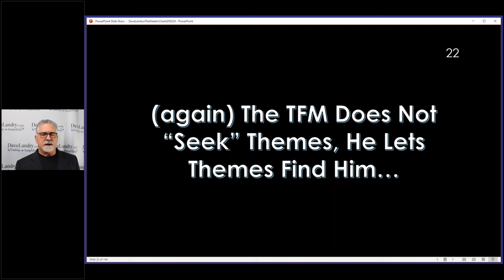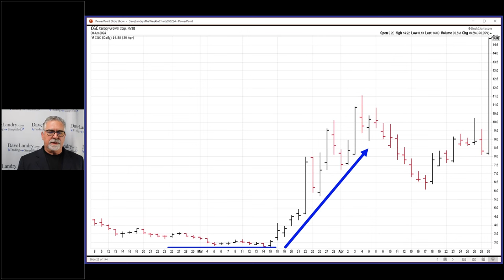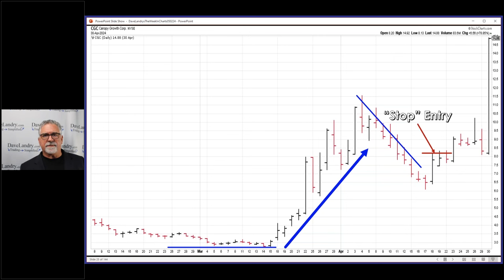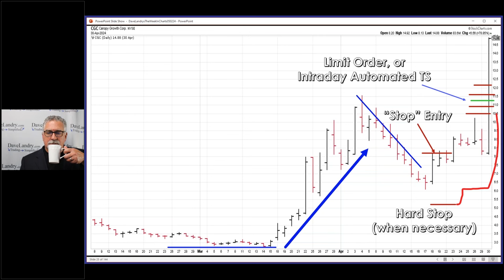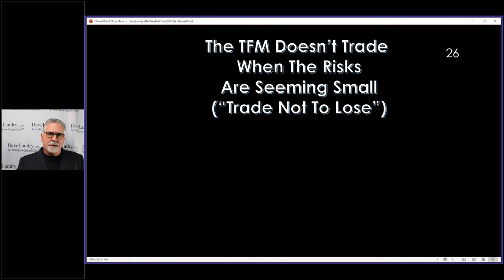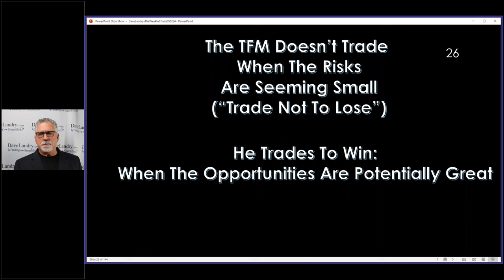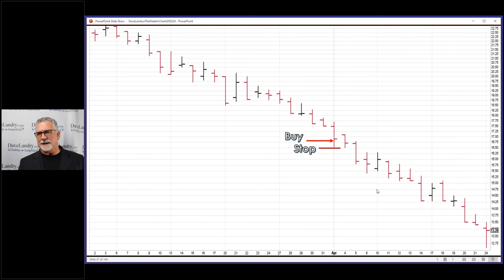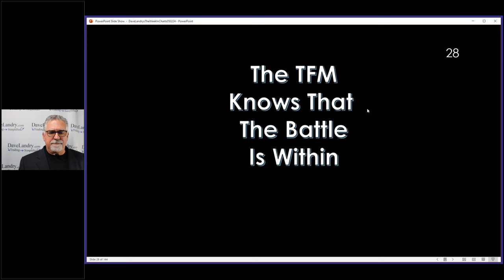What It Means To Be A Trend Following Moron Part Five